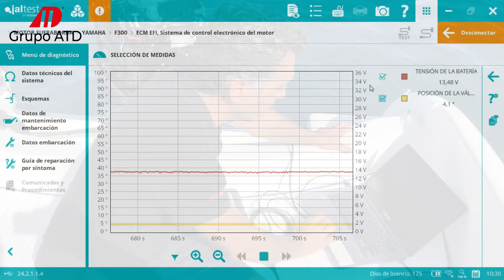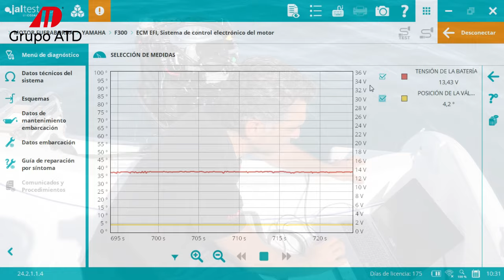Avería en Yamaha F300 ¡Motor se cala!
Diagnosticamos el motor fueraborda Yamaha F300 con equipo de diagnosis Jaltest. Analizamos los parámetros y determinamos el motivo del fallo.